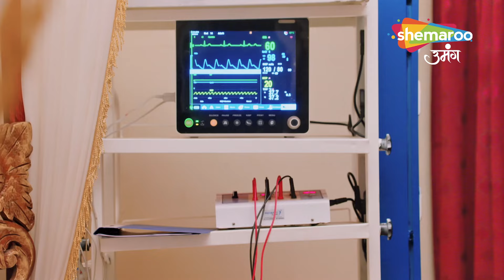गौना एक प्रथा - एक अधूरी प्यार की कहानी | Urvashi है मानसिक रूप में बीमार | Full Ep | Shemaroo Umang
Language : Hindi
Theme : Drama

o Watch Shemaroo Umang on the networks:

 Tata Play : 1230
 Freedish : 20
 Airtel : 529
 Dish Tv : 1212
 D2H : 1483
 GTPL : 474
 DEN : 808
 Hathway : 518
 NXT Digital : 244

Cover Topics :

Urvashi, gauna New Episode